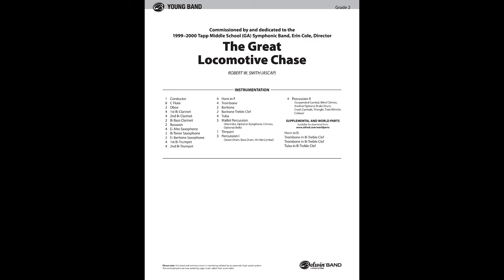The Great Locomotive Chase by Robert W. Smith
Everyone knows this song... c' mon.